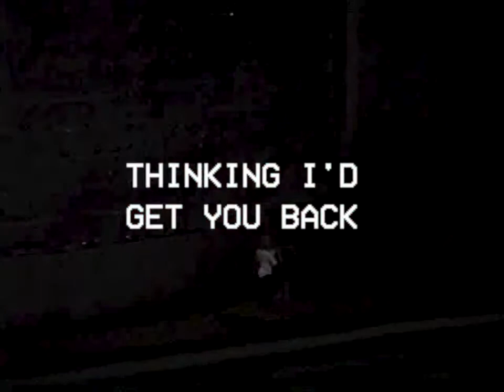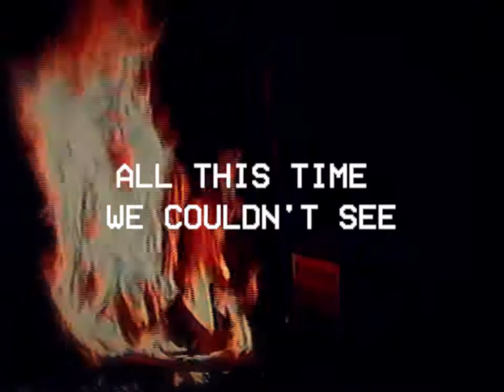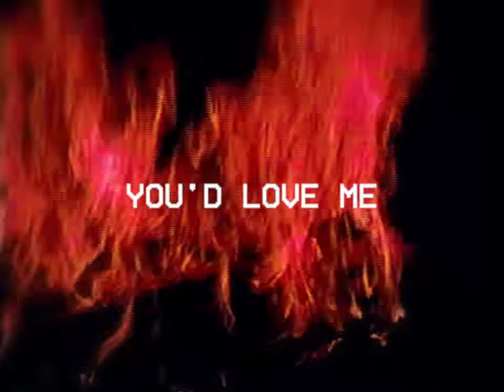The War on Peace - Armageddon Disco (Lyric Video)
Official Lyric Video for "Armageddon Disco" by The War on Peace.

From Automated People EP